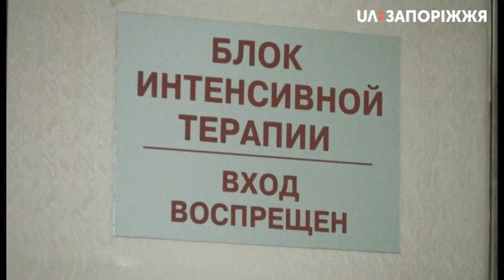Новин - Стан запоріжанки, облитої окропом (03.08.2019)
Запоріжанка, яку облив окропом чоловік, почуває себе добре, її стан стабільний. Лікарі фіксують покращення. Нині двоє дітей - у свекрухи, а чоловік – у розшуку. Подія сталася 28-го липня. Дівчину Анастасію облив окропом її чоловік Дмитро, коли та спала. Нині чоловік у розшуку, проте сусіди кажуть, що бачили його вдома.